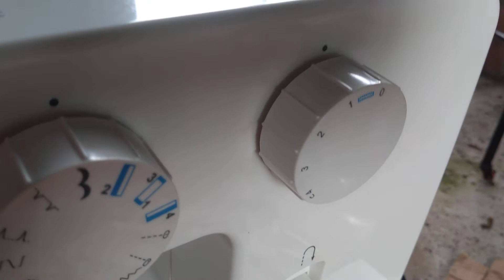Mejoras y atención al cliente • Reparación, mantenimiento y enseñanza • Máquina Singer familiar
Atención, reparación, mantenimiento y enseñanza